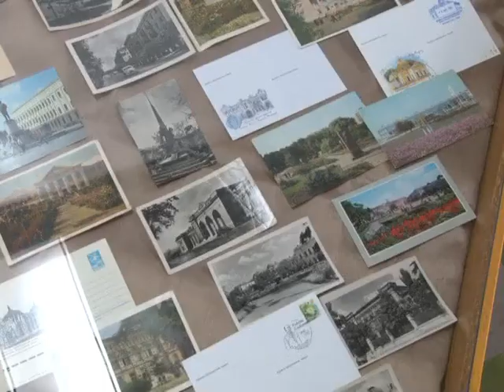Листівки з видами міста (TTV)